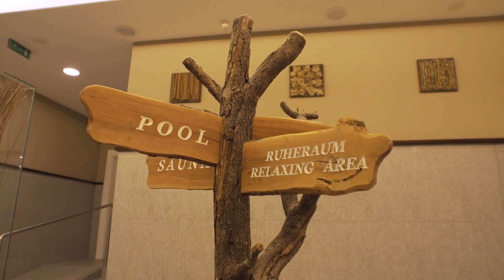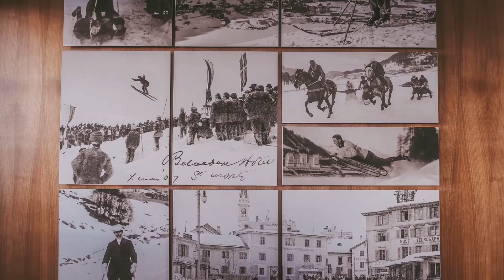Grand Hotel des Bains Kempinski St Moritz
The Grand Hotel des Bains is a glamorous palatial 5-star hotel in the Swiss Alpine of St Moritz Bad and part of the Kempinski hotels. Originally built in 1864 when the town was famed for health-giving mineral springs, it is now one of the Kempinski group of European luxury hotels.

St. Moritz lies on a high Alpine region overlooking the beautiful Engadin valley and Lake St Moritz. Moreover, you can easily reach it by car or train connections in a triangle between Milan, Munich, and Zurich. Formerly renowned as a spa town, St. Moritz brought global visitors and royal families to take the Mauritius spring's therapeutic iron-rich waters.

From the late 1860s, its idyllic location became the birthplace of modern Alpine tourism. That's when several hotels opened to accommodate walkers, hikers, and skiers. Besides, the Grand was designed to be the most elegant and luxurious hotel in the area, benefitting its proximity to the spa waters.

Today it is popular with skiers who find the hotel is within easy reach of the cable car, taking them to the snowy pistes at Corviglia and Corvatsch.

The Grand went through renovations over the years. In the Kempinski management group's tradition, the hotel retains the original building's refined elegance and splendor blended with supreme modern comforts.

Pastel color tones and sky-blue shutters soften the magnificent façade so that the effect is both grand and welcoming. The staff also strive to be efficient but warm and hospitable too.

The entrance hall has been carefully restored based on old sketches and records of the earlier style. What’s more, many of the inherited etchings and paintings decorate the walls throughout the hotel.

The hotel décor is an opulent mix of classic style, antique pieces, and bright, comfortable modern seating. The lobby is a perfect example of this, with pillars, high decorated ceiling, and deeply upholstered ruby plush sofas and chairs. This is the place to enjoy high tea with delicious Swiss pastries or a club sandwich served any time.

The mellow-toned bar offers exceptional cocktails and other drinks, a bar menu, and background music. Chilled champagne any time.